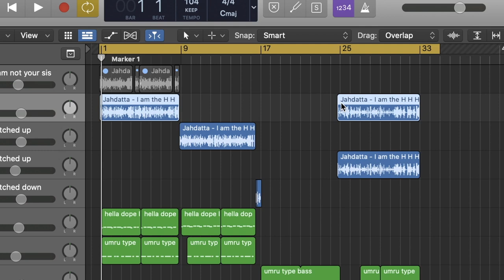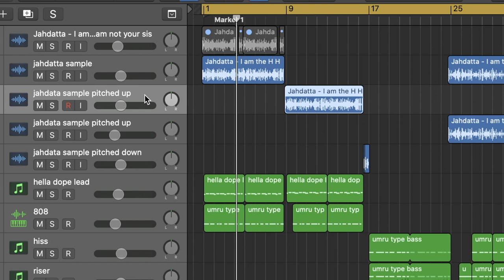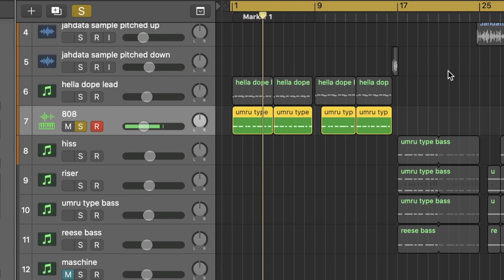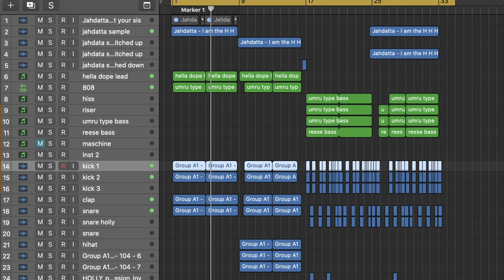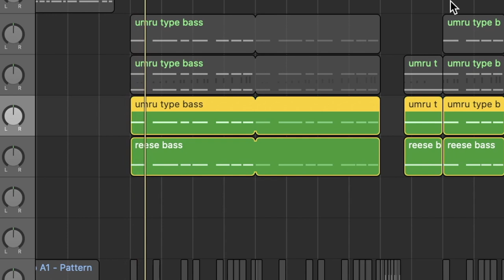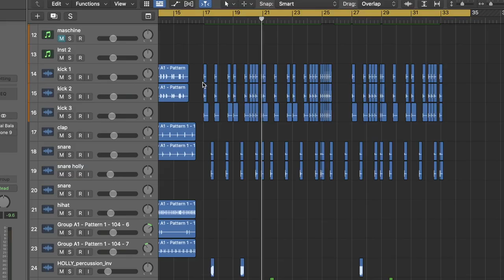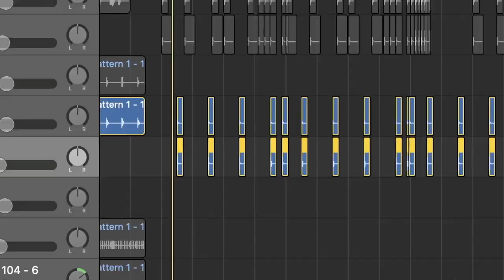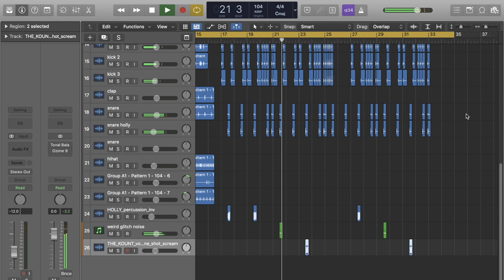I Remixed Jahdatta's Freestyle Rap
hey, guys!!! i know i haven't posted in awhile but i'm finally back and hope u guys enjoy my remix i made using a sample of one of jahdatta's freestyles she posted on twitter.
i know that there are still protests happening in honor of george floyd and i wasn't sure if i felt ready to post when all of the events that are still currently happening were going down. but i just want to let you guys know that i've been taking part of this movement behind the scenes by signing petitions, donating to various charities and bail funds despite having a tight financial situation, and supporting black businesses as well as black artists. this is a really important time for us to take action, esp for allies like me who are trying to do whatever they can despite their privilege, and i want to make sure that i use this platform for the right reasons and that i want to continue to fight for people whose lives are still at stake. this needs to stop and there need to be a change. black lives matter and all lives will not matter until black lives matter.

i was also in a livestream that my good friend valentine hosted where we as well as our black artist friends talked about the blm movement while also raising money for the protests which u can watch

black artists u should check out (in no particular order):
kilamanzego
chuck sutton
moore kismet
osquinn
chromonicci
jamvvis
mohawk johnson
capshun
boy jugo
lege kale
foolie $urfin
mantrablu
harlynn
kaelin ellis
deffie
keiyaA
obuxum
whereisalex
rxphy
tygko
laxcity
jedwill1999
oshi
chloe x halle
charlie curtis beard
duckwrth
fka twigs
graham malice
hxry
mnek
pinkcaravan!
yung baby tate
cupcakke
rico nasty
scarlxrd
tierra whack
tobi lou
socials:
ilysm ~
- XIII